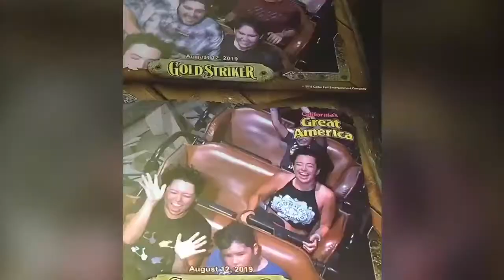California Great America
CA Great America